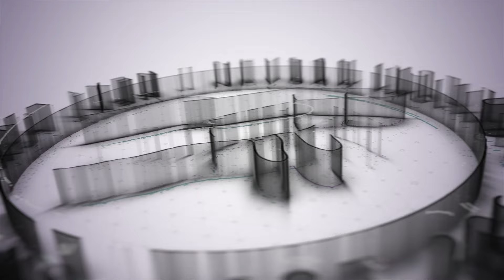Hayallerinin Ötesinde Yaşam Mümkün Mü? "Uyanışın Süreci!" | Nevşah Fidan Karamehmet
Mucize Kursu Videolarımıza Göz Atın!

Canlı Yayınlarımıza Göz Atın!